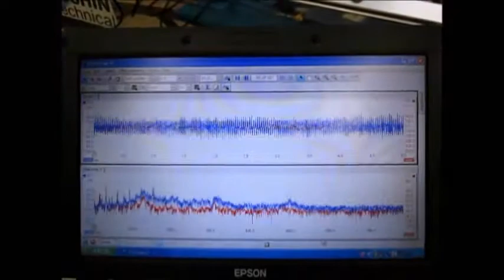超音波と表面弾性波（オリジナル超音波システムの開発技術）